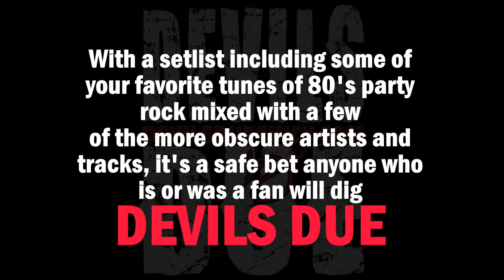Devils Due - Promo - 06.08.12 (Jefferson Hall - Newport, KY)